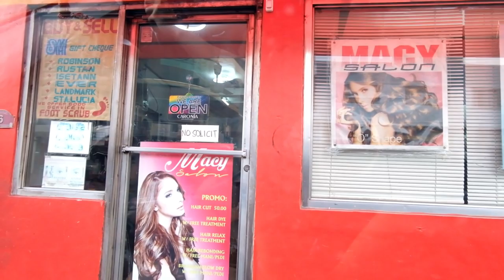HAIR TRANSFORMATION | LIGHT ASH GRAY ACHIEVED! NO DAMAGE HAIR BLEACH ft. OLAPLEX | HAIR GOALS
Hi mga momsh! another hair transformation nanaman tayo.

Hair Transformation:

I used here OLAPLEX 1, 2 & 3 para less damage yung hair natin if I do the bleaching and I used purple toner to remove the orange/brassiness of my hair then applied light ash blonde na hair dye to achieve this hair color :)

purple toner - hue.nicorn in IG

Hope you liked my video made with L-O-V-E .